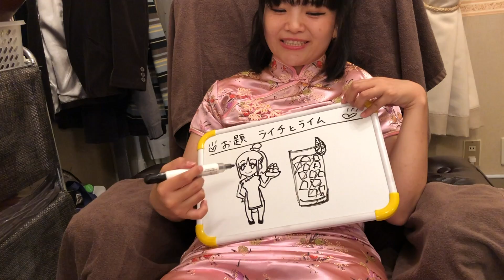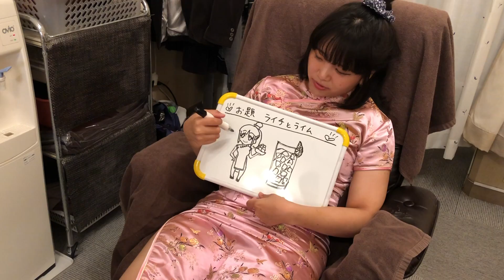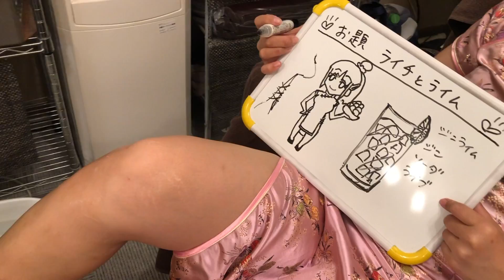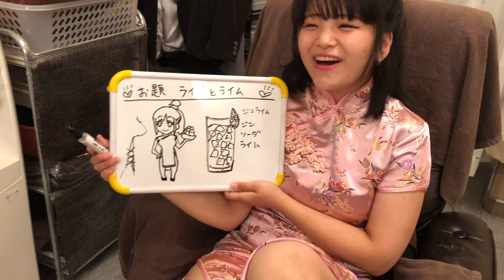【足つぼ】Japanese Relaxation Foot Massage【ASMR】The Guests is “Raichi” 美脚マッサージ:痛くて、気持ちいい、くすぐったい、そんな足裏足つぼ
いつも動画を見てくれてありがとうございます。今回のゲストチャイナドレスが素敵ならいちさんです。